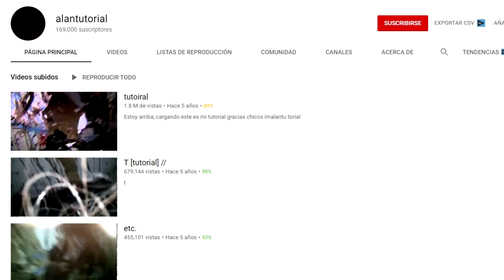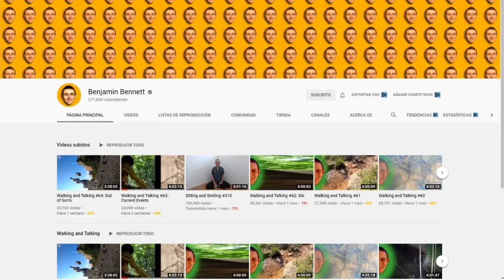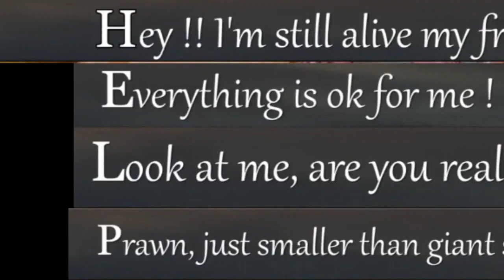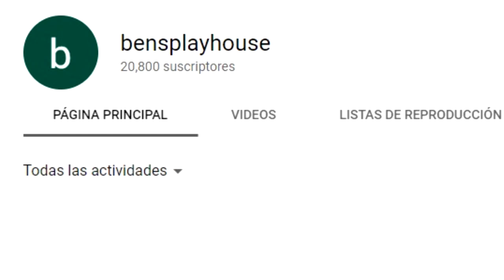5 CANALES mas EXTRAÑOS y ATERRADORES de YOUTUBE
Hoy les traigo los canales mas aterradores de YouTube! Canales que te van a dar muchos escalofrios... Los canales mas perturbadores de YouTube.